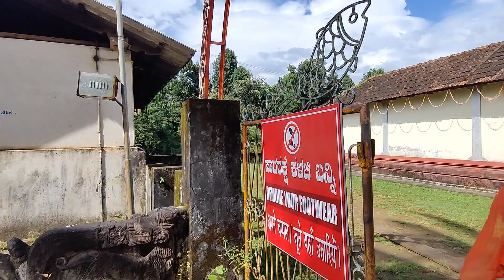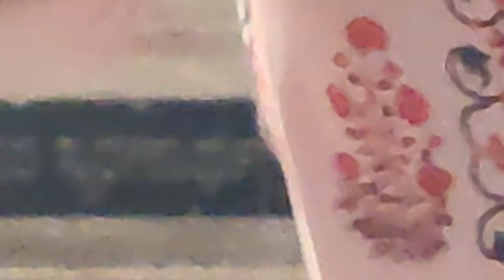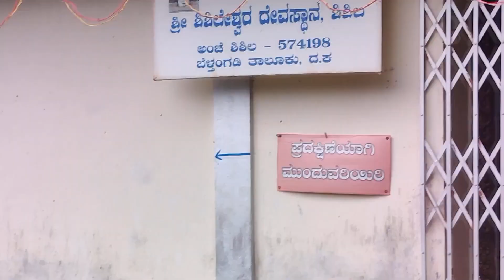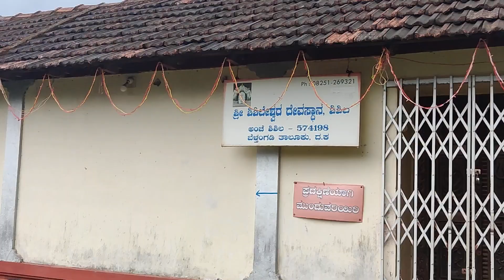Dakshina Karnataka || Sri Shishileshwar swamy temple